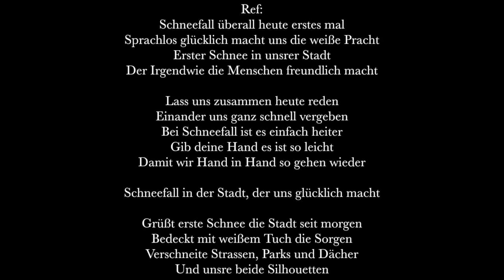Artur Bullert. Lied *Der erste Schnee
Grüßt erster Schnee die Stadt seit morgen
Bedeckt mit weißem Tuch die Sorgen
Und im Nu unsre beide Spur´n

Verschneite Strassen, Parks und Dächer
Und Autos weiße Silhouetten
Schnee vereint heilt Gewissen (weiß)

Schneeflocken schweben leise vom Himmel
Herab auf uns und unsre Stimmung
Macht sie hell hilft uns zu... zu versteh´n
Ref:
Schneefall überall heute erstes mal
Sprachlos glücklich macht uns die weiße Pracht
Erster Schnee in unsrer Stadt
Der Irgendwie die Menschen freundlich macht

Lass uns zusammen heute reden
Einander uns ganz schnell vergeben
Bei Schneefall ist es einfach heiter
Gib deine Hand es ist so leicht
Damit wir Hand in Hand so gehen wieder

Schneefall in der Stadt, der uns glücklich macht

Grüßt erste Schnee die Stadt seit morgen
Und unsre beide Silhouetten